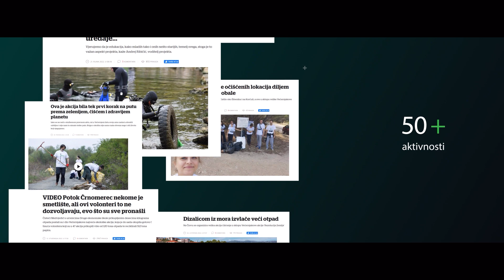Rezolucija Zemlja: Najveća ekološka akcija u Hrvatskoj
Večernji list pokreće najveću ekološku akciju u Hrvatskoj s ciljem podizanja svijesti o zaštiti i očuvanju okoliša kako bi potaknuo svakog pojedinca na aktivan angažman i svjesno sudjelovanje u zaštiti okoliša.